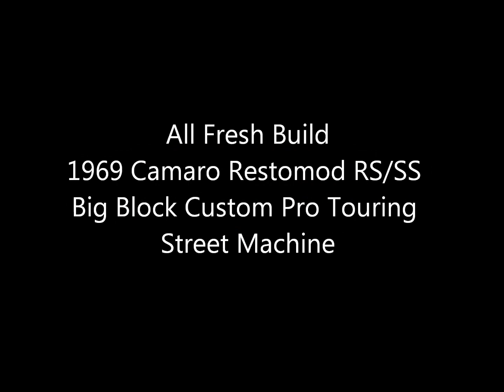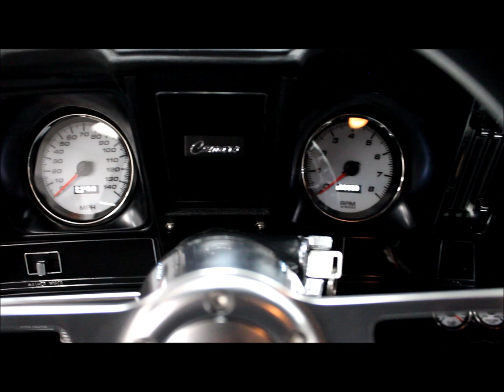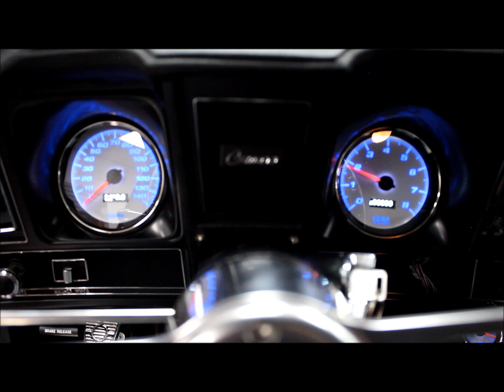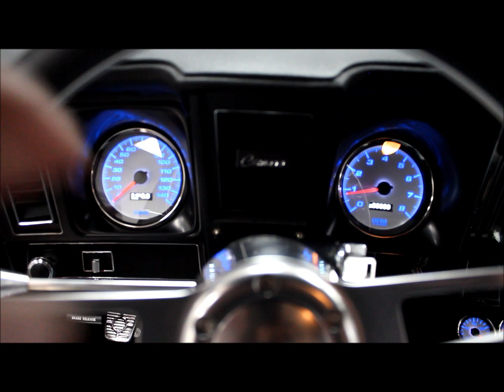1969 Camaro Pro Touring Restomod RS/SS